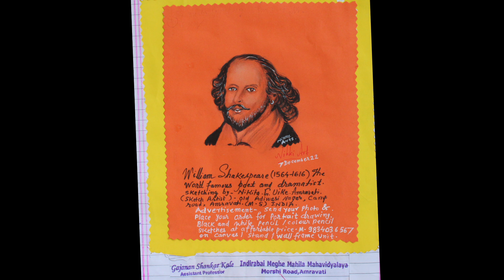Chronicle Plays Literary Term English Literature explained in Marathi translation method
An Educational video for students studying in UG level English Literature explained in Marathi language translation method for easy understanding and appreciating 🙏